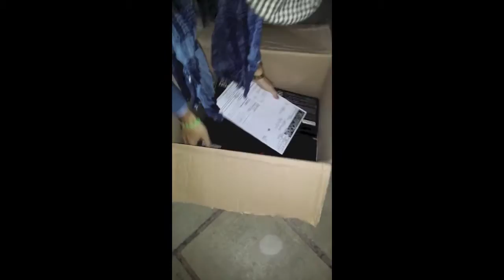Pioneer XDJ 700 - Unboxing [ENGLISH-ITALIAN] - PART 1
Unboxing of the brand new Pioneer XDJ 700 - Part 1
English and Italian

Soundtrack: Lu Menezes feat. Alex Myna - Depois Que O Ile Passar (Radio Edit)